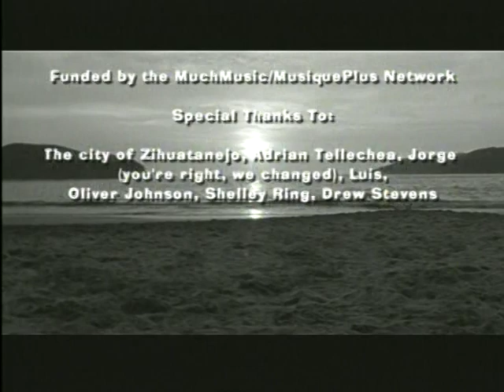Ivana Santilli -- Too Deep Official Music Video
Ivana Santilli's first single off her Brown Album